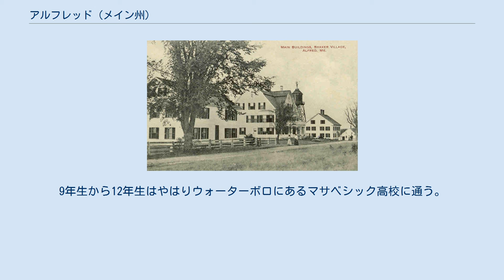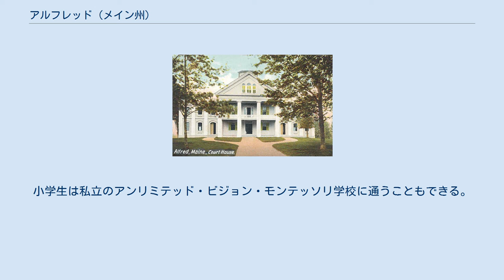アルフレッド (メイン州)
アルフレッド（英: Alfred）は、アメリカ合衆国メイン州南西部のヨーク郡に属する町であり、同郡の郡庁所在地である。
メイン州とニューハンプシャー州の州境の近くにあり、またマサチューセッツ州にも近い。
2010年の国勢調査では人口3,019 人だった。
ヨーク郡には、人口で2万人を超えるサンフォードなど、アルフレッドより人口の多い市町が幾つもあるが、郡内で地理的に中心にあることから、アルフレッドが郡庁所在地であり続けている。
町内にはマサベシック実験林の一部がある。
町内にある48軒の家屋を合わせたアルフレッド歴史地区と、アルフレッド・シェイカー歴史地区がアメリカ合衆国国家歴史登録財に指定されている。
 アルフレッドは、ポートランド・サウスポートランド・ビデフォード大都市圏に属している。
 アベナキ族インディアンがこの地域をマサベシックと呼んでおり、「大きな池」あるいは「多くの水がある場所」を意味していた。
1661年から1664年に、ソコー（当時はビデフォードを含んでいた）の工場所有者であるウィリアム・フィリップス少佐が、インディアンの酋長ホンビノウィットとミークソーム（キャプテン・サンディとも呼ばれた）から買収した大きな土地の西部にあった。
歴史家で「メイン・アルマナック」の編集者のジム・ブルネルに拠れば、その土地の代価は、「大きな毛布2枚、ラム酒2ガロン、粉2ポンド、マスケット銃弾4ポンド、ビーズ20本、その他の物品」だった。
 マサチューセッツ州ニューベリーのシメオン・コフィンが1764年に移って来て、暫くウィグワムに住んだ。
ただし、最初の恒久的な開拓地は1770年に造られた。
この町はサンフォードのノースパリッシュと呼ばれていたが、1794年2月4日に分離して、別の地区として法人化された。
水流の力を使った製材所や製粉所が運営された。
1803年に木造の監獄が建設され、1869年にはレンガ造りに変わった。
1806年、アルフレッドがヨーク郡の郡庁所在地に指定され、郡庁舎が建設された。
町としては1808年に法人化され、町名はイングランドのアルフレッド大王から採られた。
1828年に領域の一部がサンフォードに譲られ、1847年にはウォーターボロの町から一部を編入した。
ロチェスター・アンド・ポートランド鉄道が1864年にウォーターボロから伸びてきて、1871年にはニューハンプシャー州ロチェスターとを結んだ。
1910年から1920年には、毎日30本以上の列車がアルフレッドを通ったが、自動車時代に入ってあまり利用されなくなった。
旅客列車は1949年に停止され、最後の列車運行は1961年となった。
1947年の厳しい干ばつ時に大火が起こり、森林4,500エーカー (18 km²) と家屋2軒を焼いた。
 アルフレッド・シェイカー・ビレッジ、1915年頃 アルフレッドではかつてシェーカー教の社会が繁栄したことがあった（現在のアルフレッド・シェイカー歴史地区）。
1783年シェーカー教会の教徒がマサベシック池（現在のシェーカー池）近くの丘に入植した。
この教徒が恍惚とした礼拝を行ったので、彼らを「メリー・ダンサーズ」と呼んだ者もいた。
歴史家のジョージ・J・バーニーは「彼らは当時宗教に熱狂しており、その耽溺のなかで節操を欠いたこともあった」と記している。
 1872年、アルフレッドの北部に教育学区第5号スクールが建設された。
それは1921年まで学校として使われた。
その後は地域社会の多くの機能を果たしてきた。
2009年にはアメリカ合衆国国家歴史登録財に指定された。
 1873年、ルイス・H・F・ワグナーが大西洋岸のキタリー沖にあるショールズ諸島のスマッティノーズ島に向けてボートを漕ぎだした。
最初は強盗を働くつもりだったが、結局、島に残されていた3人の女性のうち2人を殺すことになった。
警察が彼を捕まえたとき、その司法権はヨーク郡とその郡庁所在地であるアルフレッドに渡された。
当時のメイン州では最大の裁判がアルフレッドの裁判所で行われた。
ワグナーにはほとんど弁護することがなく、直ぐに有罪と判断され、トマストンのメイン州立刑務所の絞首台で処刑すると宣告された。
ワグナーは移送を待っている間にアルフレッドの監獄を破って逃げ出した。
最後はニューハンプシャー州ファーミントンで捕まえられた。
アメリカ合衆国国勢調査局に拠れば、町域全面積は27.92平方マイル (72.31 km2)であり、このうち陸地27.